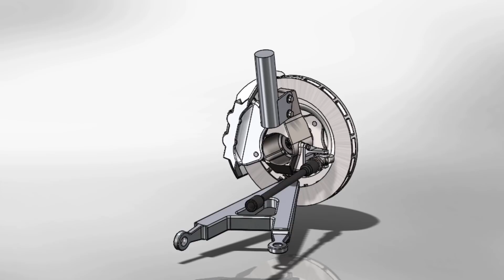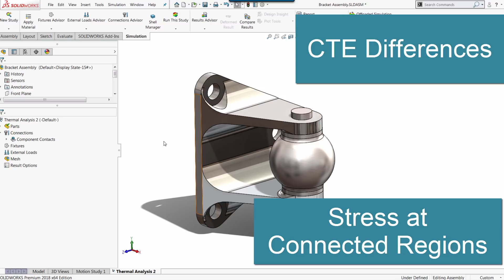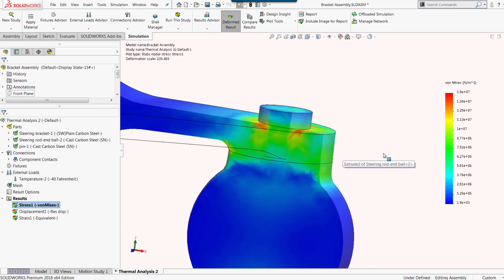SOLIDWORKS Simulation - Thermal Analysis Cold Weather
Learn the importance of ensuring proper functionality of your designs in all weather conditions by Simulating Cold Temperatures using a Thermal Analysis in SOLIDWORKS Simulation.  Quick Tip presented by Arvind Krishnan of GoEngineer.